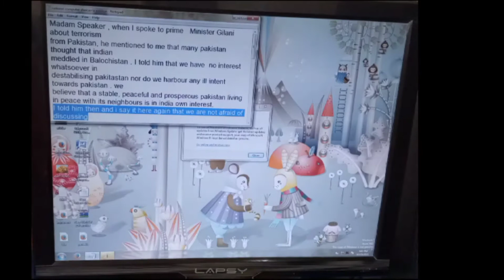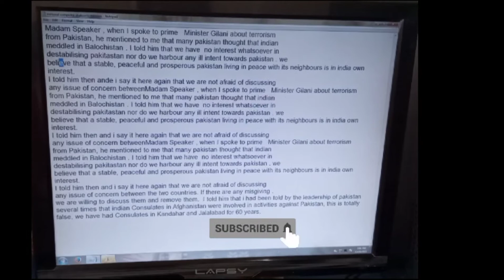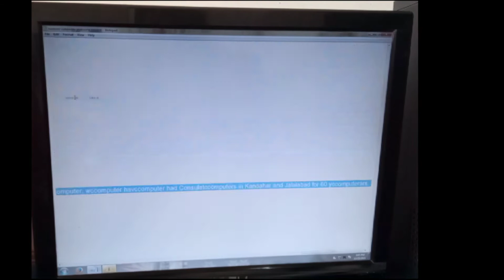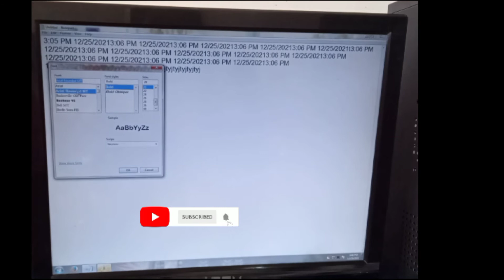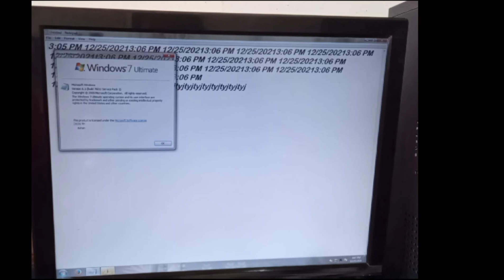Computer Education Part -4 || Notepad Edit menu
is vedio me hm janege notepad k edit menu k bare  me isko kase use krte hai  !
 format menu k bare  m hm janege !
  view menu ko kase use kr sakte hai !
ye hmara computer Education m notepad ka second part hai is me hm complete notepad k menu or features ko smjenge!